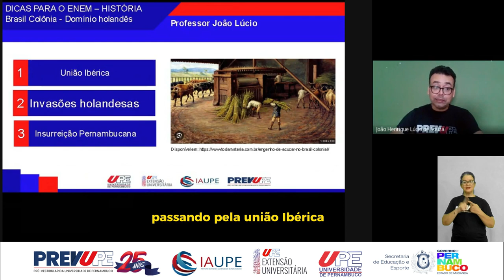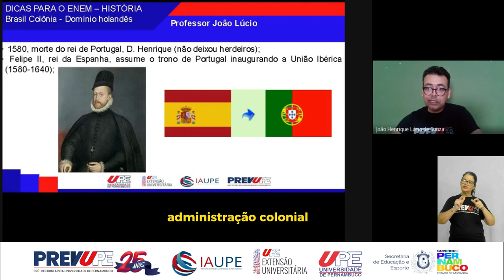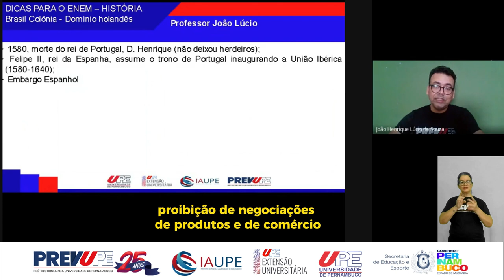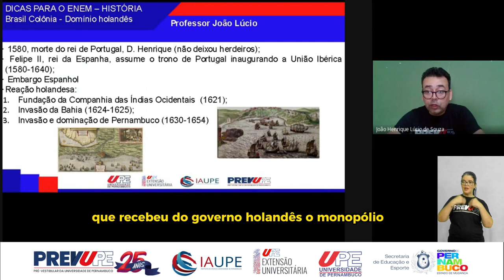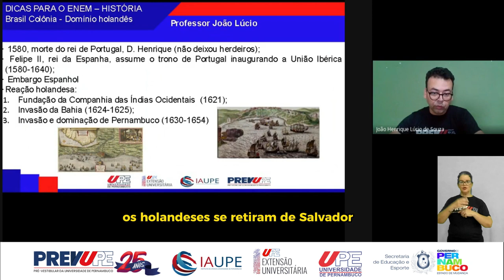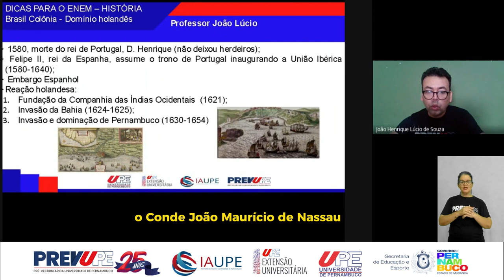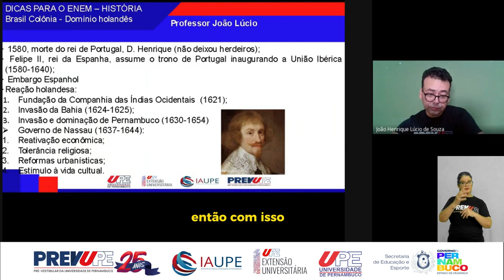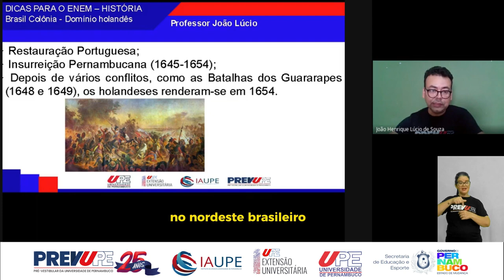HISTÓRIA / FILOSOFIA - DOMINAÇÃO HOLANDESA NO BRASIL - PREVUPE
No século XVII, os holandeses ocuparam parte do nordeste brasileiro. Atualmente, nas cidades pernambucanas de Recife e Olinda, encontramos heranças dessa permanência holandesa em casas e sobrados, ruas e pontes. O que teria levado os holandeses a ocupar essa região do Brasil? Prof. João Lúcio